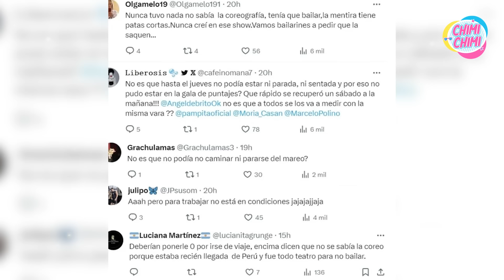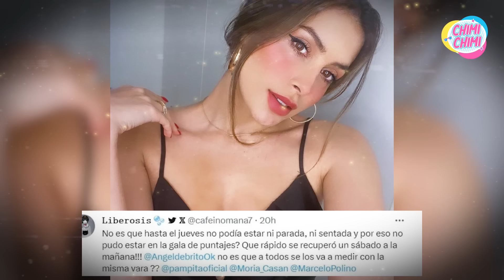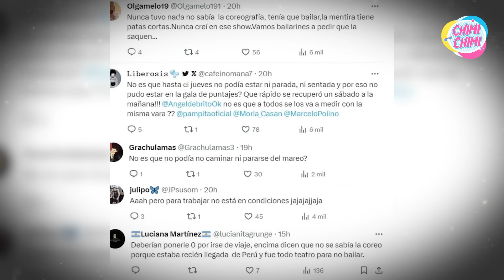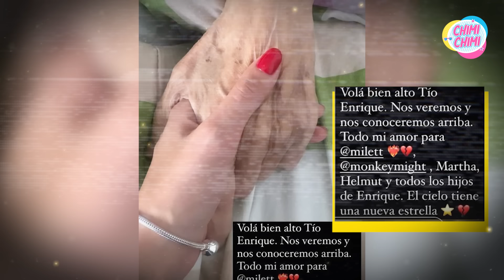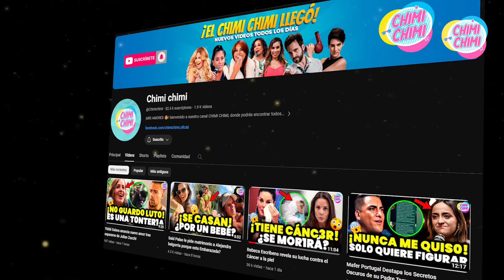Milett Figueroa Vuelve al Bailando 2023 Tras Polémica por Lesión falsa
Milett Figueroa genera un impactante retorno a Bailando 2023, desatando controversia por las anteriores alegaciones de una lesión falsa. La bailarina vuelve al escenario con fuerza, revitalizando el programa y avivando las llamas de la polémica que rodeó su lesión previamente cuestionada. Su regreso no solo marca un hito en el programa, sino que también reaviva la discusión sobre la autenticidad de su condición médica anterior.